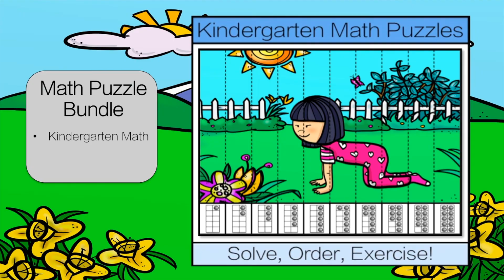Ten Frame Subitizing: Under the Sea Math Brain Break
This Under the Sea Ten Frame Subitizing is a great way for students to get active while practicing their math skills. Students will work on skills that are directly tied to the Common Core Standards.